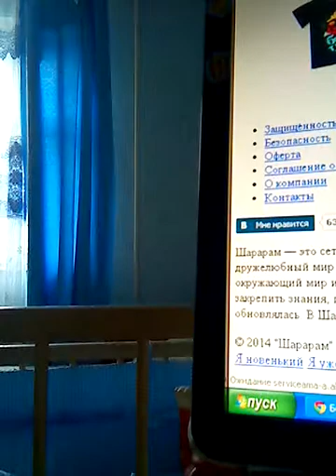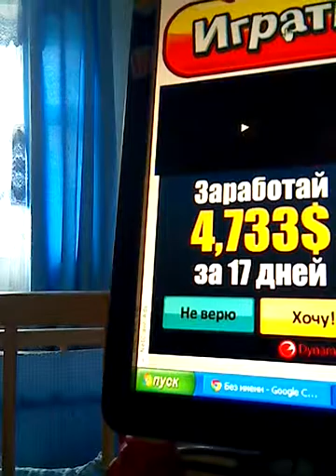Там танцуют чачача смешарики 1 с страна смешариков